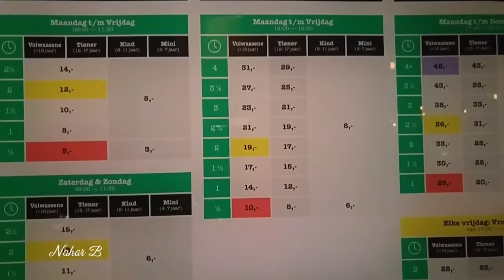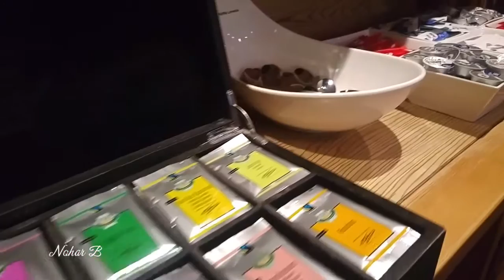Watertuin Schiedam. Admiraal de Ruyterstraat 6, 3115 HB Schiedam. Verjaardag Maithilie.